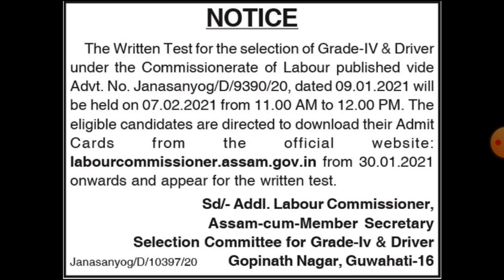LABOUR DEPARTMENT GRADE IV ADMIT CARD OUT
PNRD QUESTION AND ANSWER BANK নামৰ কিতাপ খন কিনিব বাবে তলত দিয়া লিংকটো কিনিক কৰক। MRP ONLY Rs.30/-

অসমীয়া সাহিত্যৰ (A TO Z)  নামৰ কিতাপ খন কিনিব বাবে তলত দিয়া লিংকটো কিলক কৰক। MRP ONLY Rs.110/-

COMPUTER KNOWLEDGE E-BOOK নামৰ কিতাপ এখন তৈয়াৰ কৰি উলিওৱা হৈছে। কিনিবৰ বাবে তলত দিয়া লিংকটো কিলিক কৰক।

Hello Friends,
My Name is Ankur S Sarma, job male assam is my  channel ,here provide regarding information for various jobs, admit card, syllabus of Governments of Assam, North-east and also provide Central governments related various jobs information, educational information, technology related topics,ect.